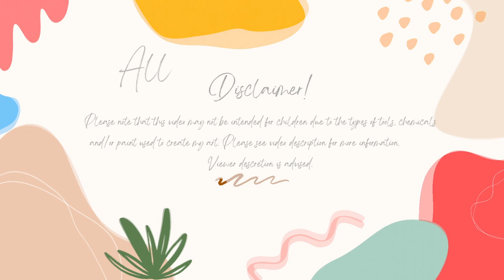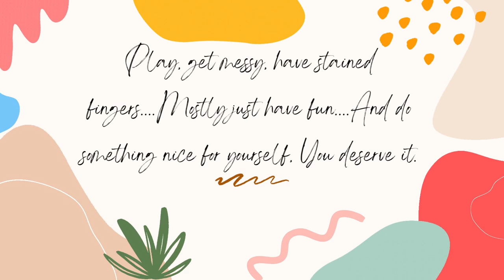My Week In Review 7-9-23 To 7-15-23